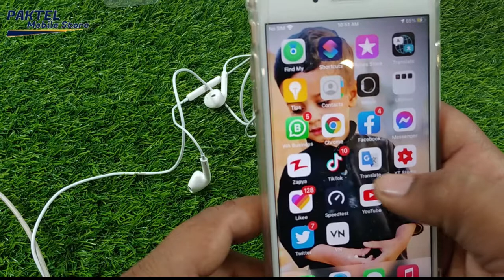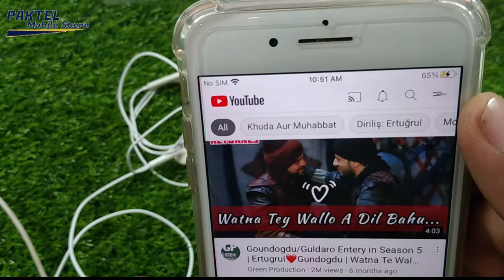J-008 3.5mm Audio and Charging Splitter Adapter for iPhone | Unboxing & Reviews | PAKTEL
HIGHLIGHTS
00:36   INTRO
01:27   UNBOXING
02:10   SETUP  & CONNECTIVITY
04:23   MUSIC TEST

MadeforIP7IP7PlusandanyLightningdevice that runs iOS 10 or latest.
Its only support Lightning Audio.
Dual functionality for audio and charge.
Support micro phone from Lightning audio headphones.
Support up to 48 Khz, 24-bit audio output
Made for any Lightning device that runs iOS 10 or later

Dual functionality to concentrate to Lightning audio and charge at an equivalent time

Supports remote and microphone from Lightning audio headphones